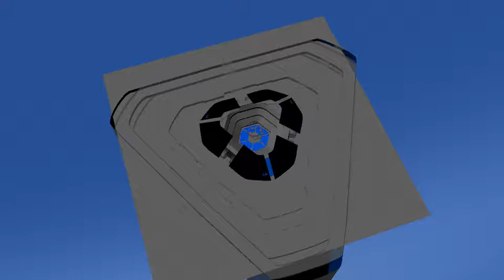joseph rivera's tron arena